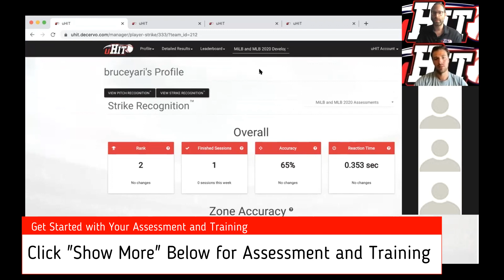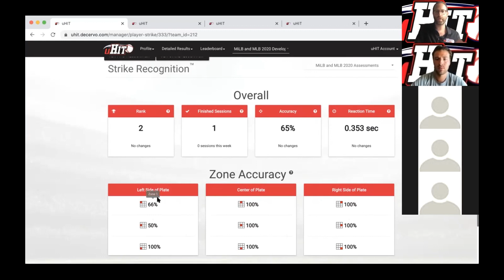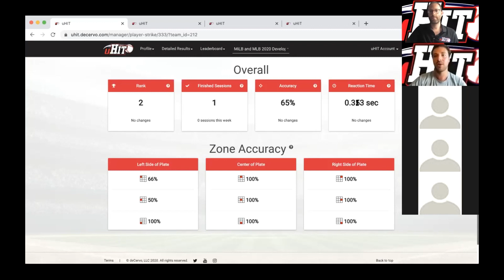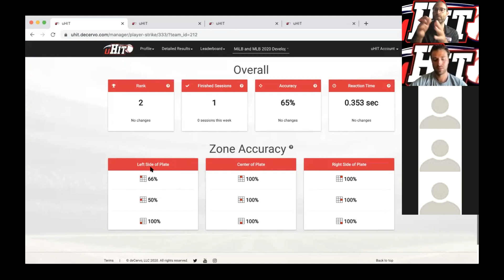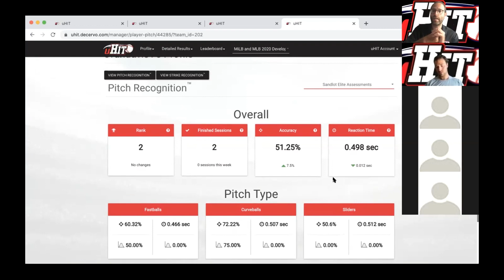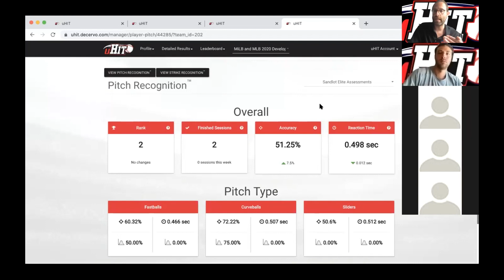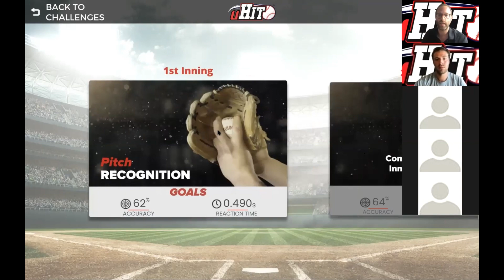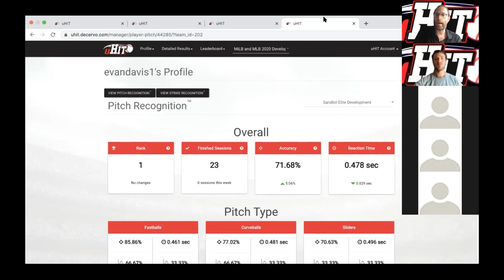How Minor League Hitters Developed with uHIT | uHIT Academy Zoom Seminar Interview with Player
How was uHIT used to hone pitch selection for drafted pro hitters? This interview with Minor Leaguer and previously college slugger, Bruce Yari, gets into how the Cincinnati Reds used uHIT in their hitter development programs.

|| Products Featured in This Seminar||

|| Click Below for Links to Key Points of Interest and Info ||

3:37 - New uHIT App | Minor Leaguer on Simulated At-Bats with uHIT

7:35 - What Are You Doing for Training Right Now?

13:49 - How Do Simulated At-Bats Compare To Being In The Box?

18:35 - How uHIT Custom Works | Assessment and Training with Bruce Yari

47:17 - How Would uHIT Work At College?

49:51 - How Do You Effectively Communicate uHIT Value To Players?

53:17 - What Technologies Do You Combine With uHIT?

56:55 - How Do You Make Mid-Season Adjustments?

1:00:39 - How Did Pitch Recognition Affect Your Teammates at the Cincinnati Reds?

1:06:07 - uHIT Resources For Starting Your Training